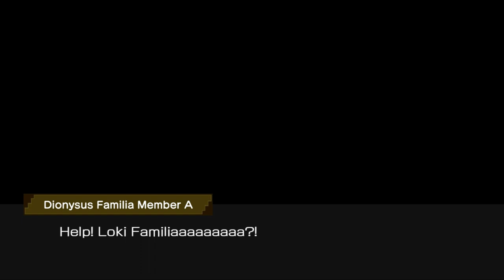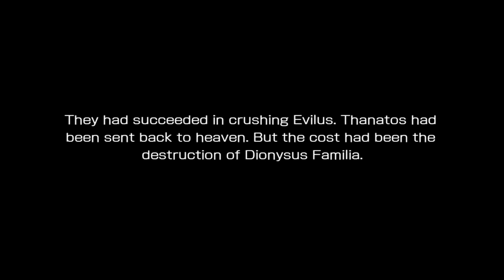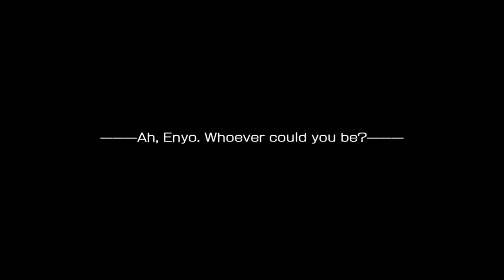Danmachi Memoria Freese Episode 250 Silent Unrest (Knossos War)